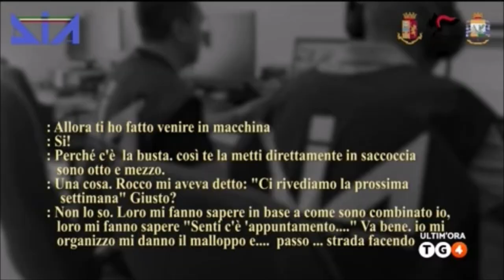Catania, operazione della DIA contro cosche mafiose che gestivano il sistema del gioco d'azzardo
Fonte: Rete 4 - Tg4 Ultim'ora